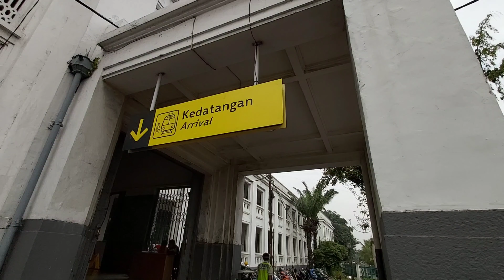Stasiun Tanjung Priuk Dikungkung Baja-Baja Kokoh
Untuk mendukung aktivitas Pelabuhan Tanjung Priuk, pemerintah kolonialisme Belanda membangun stasiun kereta di kawasan yang sama. Semakin pesat perkembangan pelabuhan maka stasiun kereta yang ada juga berkembang dengan wujud bangunan stasiun yang sekarang masih berdiri kokoh, Stasiun Tanjung Priuk, yang dibuka pada tahun 1925 dengan delapan jalur.

Dalam perjalanan waktu, fungsi stasiun ini mengalami pasang surut. Pernah ditutup atau tidak beroperasi hingga dibuka kembali atau beroperasi kembali.

Unik dari stasiun ini adalah, di bagian jalur dan menyambung dengan bangunan beton/tembok, terpasang baja-baja yang menaungi. Baja-baja kokoh itu seolah-olah mengungkung bangunan stasiun.